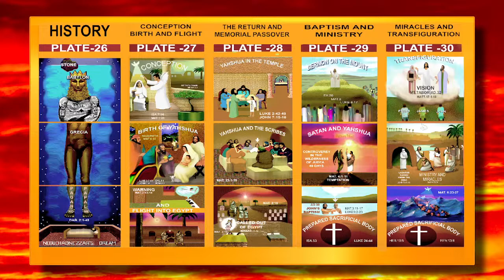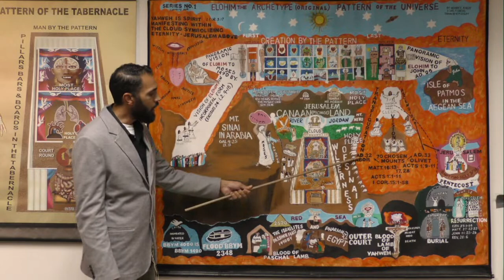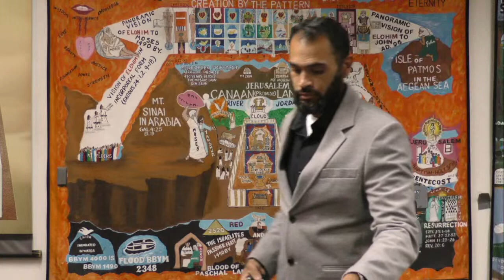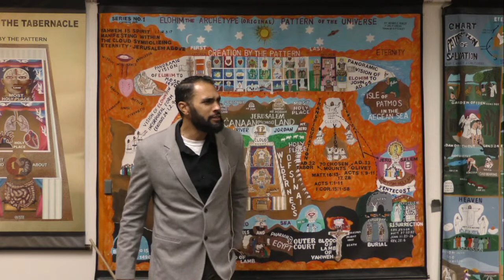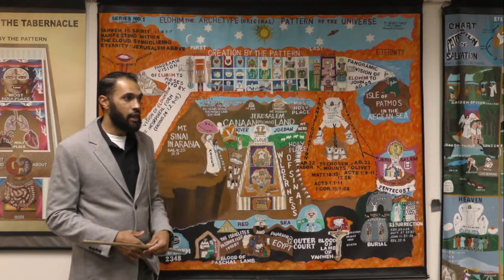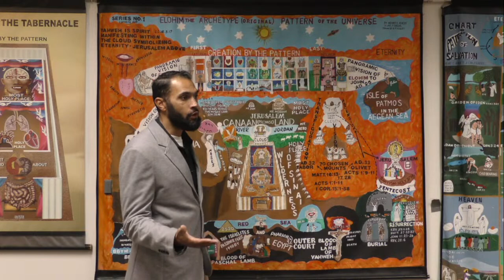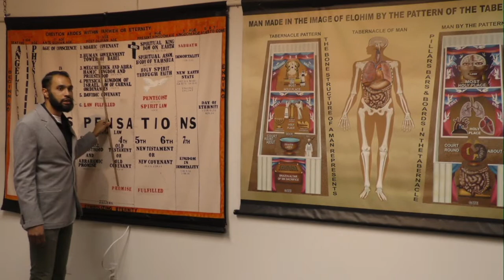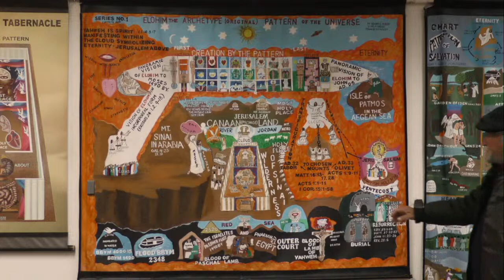Open Testimony/Lecture: Preach the Gospel Beginning at Moses 03/02/2023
Scripture Reading: Romans 1st Chapter
Hartince Crozier-Perfect
Sean H.